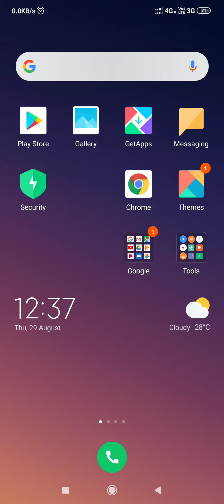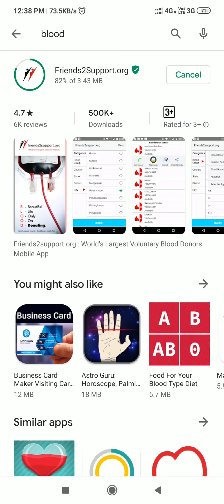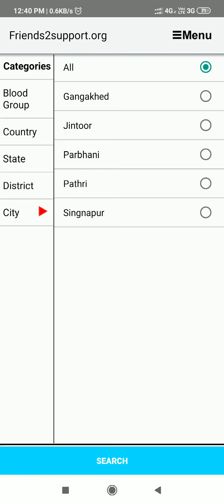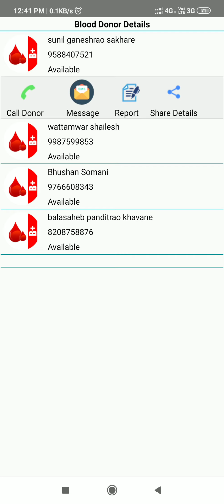How to get blood Donner online मोबाईल द्वारे रक्तदान करणारे व्यक्तीची यादी मिळवा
get blood Donner online आता आपल्या मोबाईल द्वारे रक्तदान करणारे व्यक्तीची यादी मिळवा